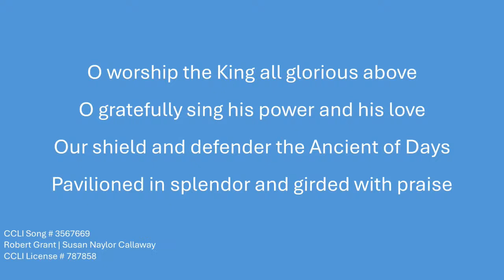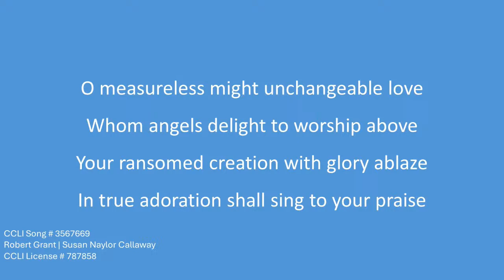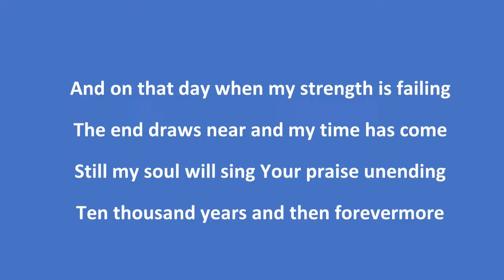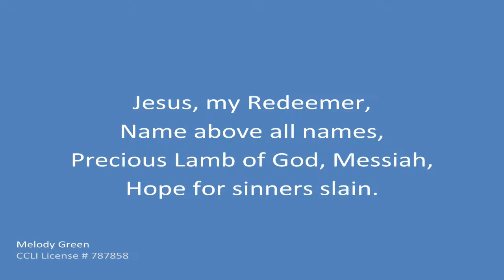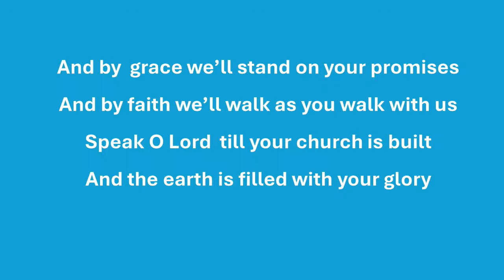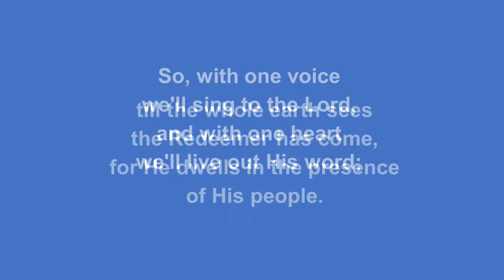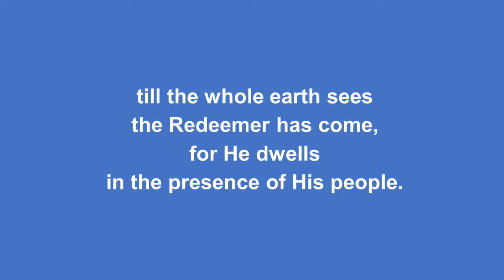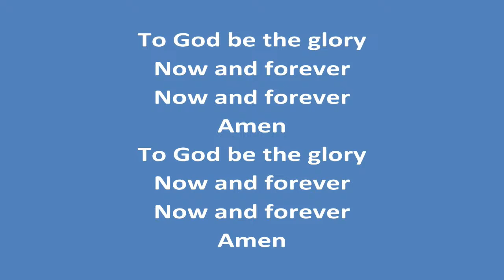April 14, 2024, Pastor Jana Vanderlaan; Generous Blessings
Worship Service
April 14, 2024
Pastor Jana Vanderlaan
Ruth 4:1-17
Generous Blessings